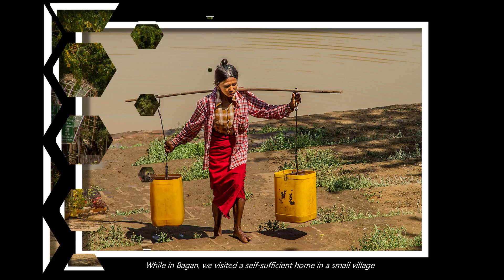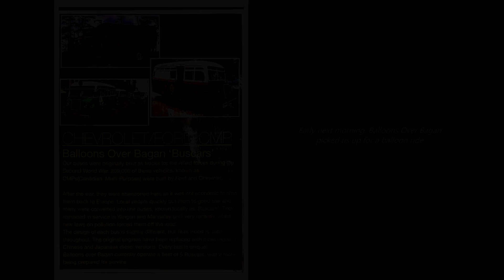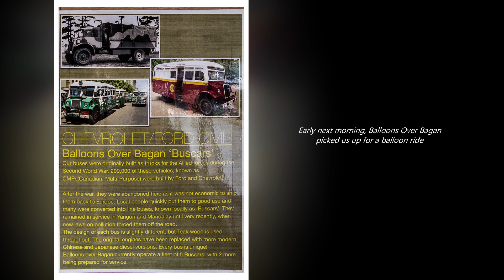Myanmar Bagan 1080p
Myanmar visit to Bagan and balloon flight